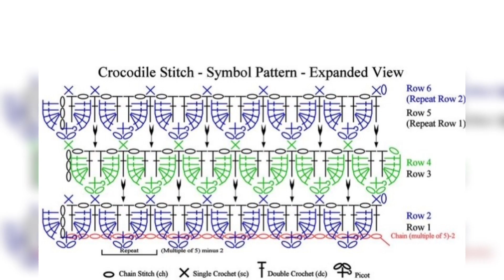СУПЕР узор для купальников! Отличная идея.Идеальная Пряжа.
Пришла отличная идея связать купальник узором крокодил. Я вам покажу, как вязать этим узором, а так же покажу идеальную пряжу для купальников.

МЕНЯ МОЖНО НАЙТИ на других площадках

УЖЕ ПОДПИСАЛИСЬ? СПАСИБО МОИ ДОРОГИЕ ДРУЗЬЯ! ❤️❤️
Очень Вам всем рада и всех жду в гости! Вместе вязать веселее!
 🙏 Не забывайте оставлять хорошее настроение в виде добрых, позитивных комментариев и  пальчика вверх!
➖ Тогда я буду понимать, что вам это нравится и буду больше снимать видео на данную тему!
ВНИМАНИЕ!
Все негативные эмоции в виде комментариев дают обратный процесс вдвойне, поэтому рекомендую справляйтся с приступом неконтролируемого гнева самостоятельно.
Берегите себя в эти нелёгкие времена!

 А если хотите поддержать мой канал и помочь в развитии - я буду очень благодарна!
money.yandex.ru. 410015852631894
Для коммерческих запросов / По сотрудничеству
🔸Связаться со мной :